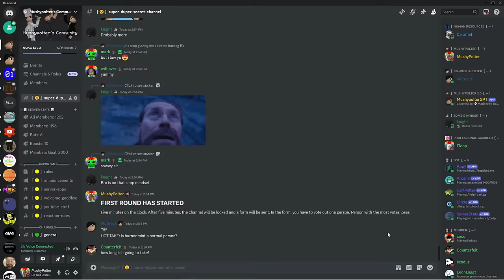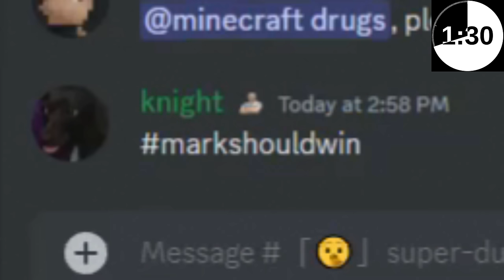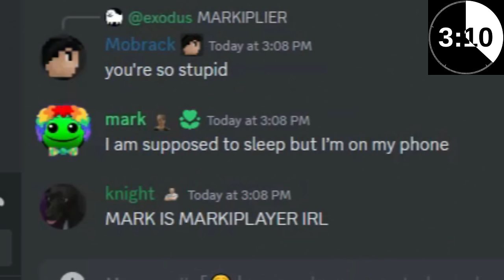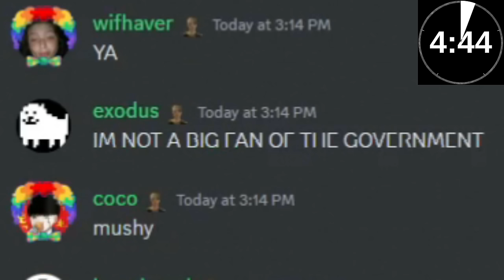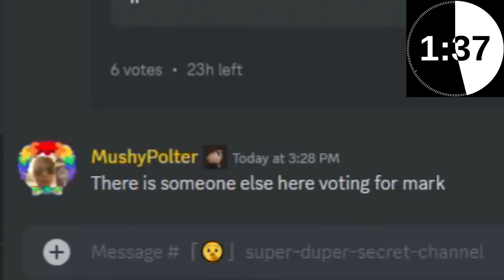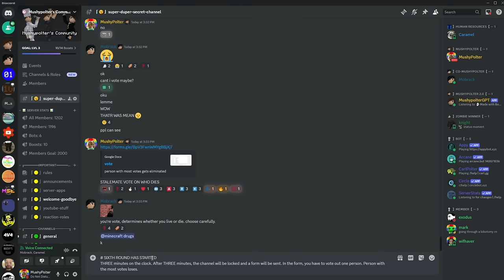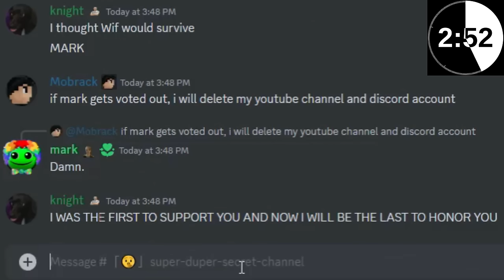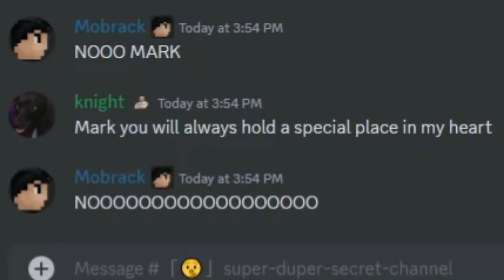I FORCED My Fans TO FIGHT Each Other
In this video, I took 10 of my fans and put them into a discord group chat. I then told them that every five minutes they have to vote out one person until there is one left. If you are wondering the game that I 'shot' the players in is called, 'People Playground'.

Q: How do I join one of these videos?

A: Check my community page because that’s where the forms are posted.